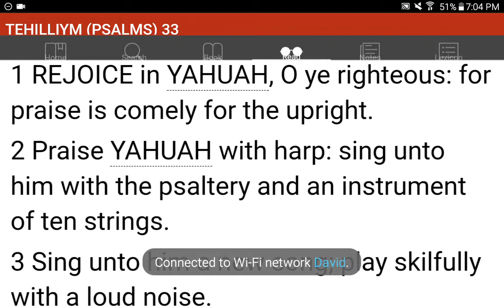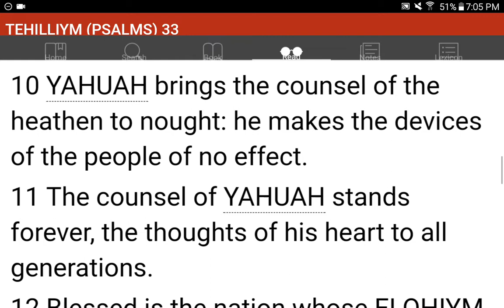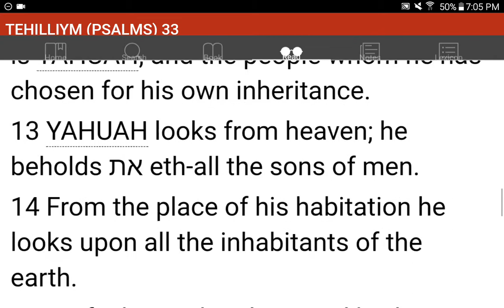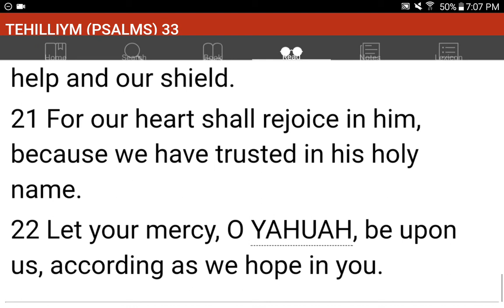💜h?™ "What's the MOST HELPFUL & SIMPLEST WAY that WORKS?"™ GIVE 1P/Month NOW! GCash